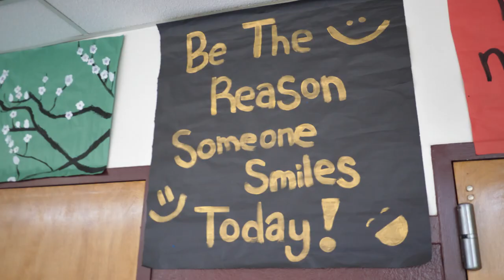Sparks High School Graduate Alexis Chavez, Countdown to Graduation Story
Countdown to Graduation celebrates the hard work and enthusiasm of our high school Seniors, as they prepare to graduate and pursue their dreams!